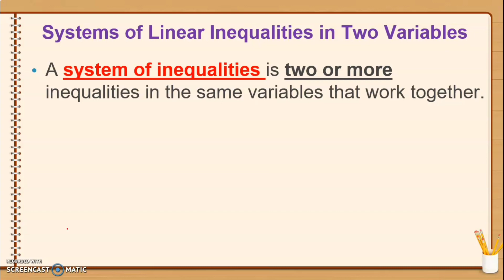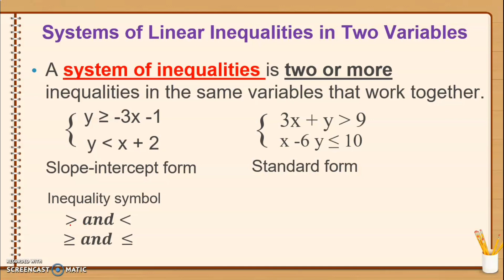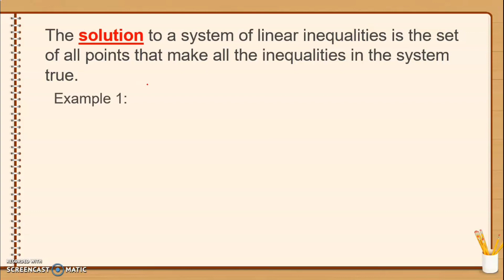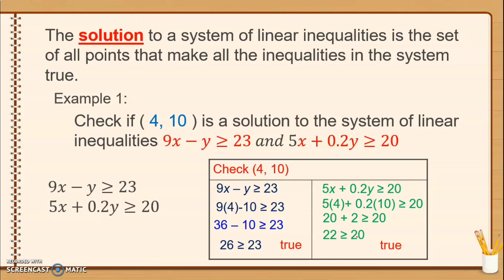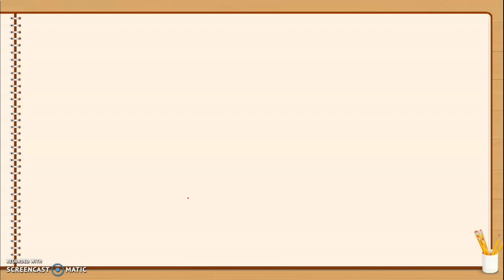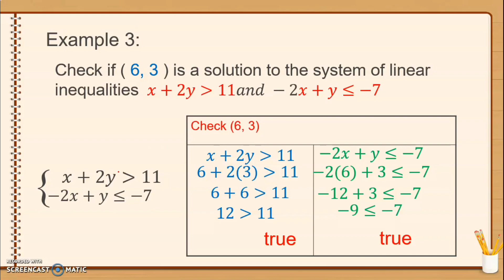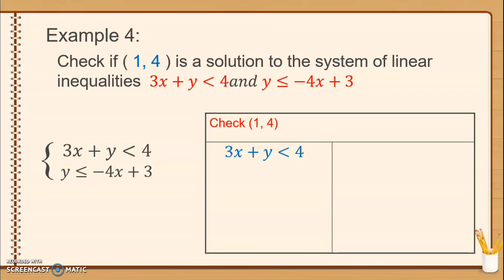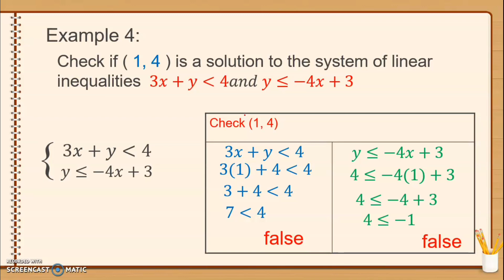System of linear inequalities in two variables || Grade 8 Mathematics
In this video, you will learn how to graph system of linear inequalities in two variables.